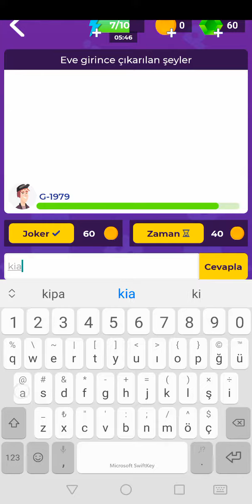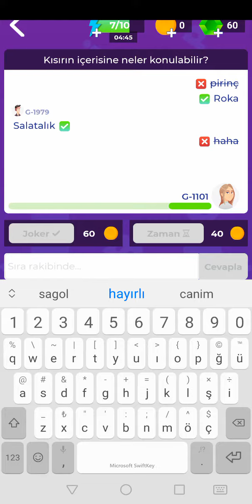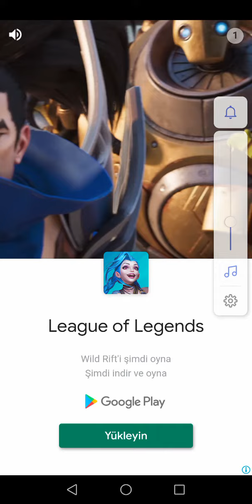Kelime savaşları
Kaybetim! ⚰️⚰️⚰️⚰️⚰️⚰️⚰️⚰️⚰️